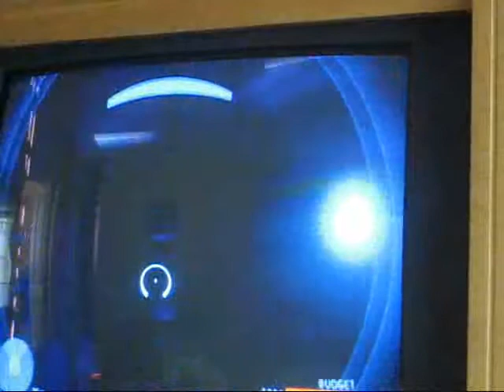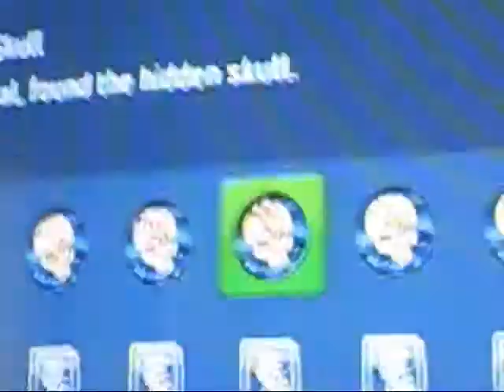Halo 3 - Assembly, Orbital, Sandbox, Heretic, Longshore and Citadel Skulls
.:::Skulls in Order:::.
Assembly
Orbital
Sandbox
Heretic
Longshore
Citadel

Song
Before I Forget - Slipknot

Vidmaster Challenge: Brainpan